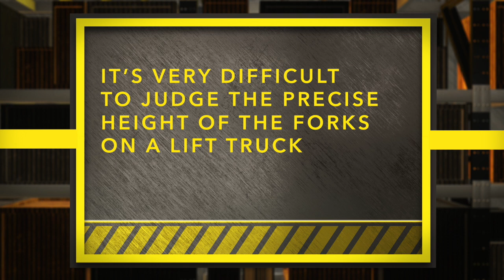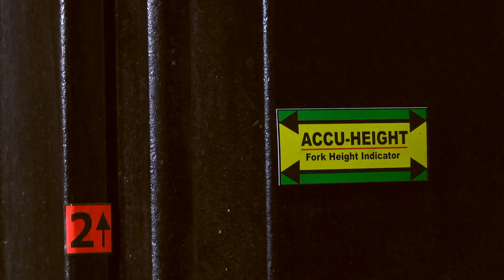Ideal Warehouse Innovations Forklift Safety Products Accu-Height Fork Height Indicator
Accu-Height fork height indicator helps drivers judge the precise height of the forks on a lift truck to eliminate risky guessing and trial and error. This reduces warehouse product and facility damage.